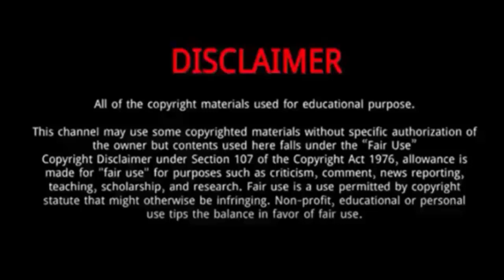Kasumi Arimura (Rurouni Kenshin) || 10 Things You Didn't Know About Kasumi Arimura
Kasumi Arimura is a Japanese actress.
She was Born on February 13, 1993 in Itami, Hyogo, Japan.
In December 2009, while attending Hyogo Prefectural Itami Nishi High School, she auditioned for FLaMme and passed.
In May of 2010, she made her first series appearance in "Hagane no Onna".
Her older sister is gravure idol Airi Arimura and her favourite activities are cooking and going for a stroll.
She has become in-demand and has several projects lined up stretching over two years into the future.
She also gained popularity in the TV series "Ama-chan".
In 2021, she worked in movie Rurouni Kenshin: The Beginning.